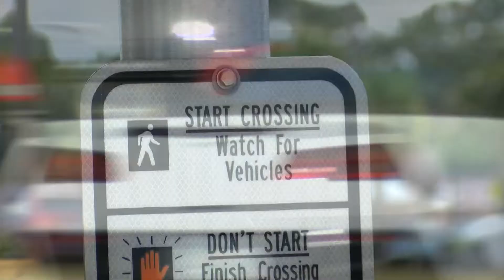DRAG RACING in Port Charlotte, Florida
A couple of drag racers caught in the act at a stoplight in Port Charlotte, Florida.